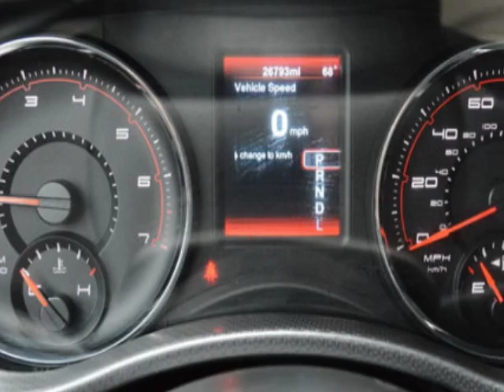2014 Dodge Charger SE Sedan - Linden, NJ